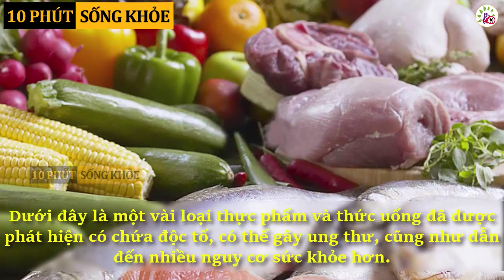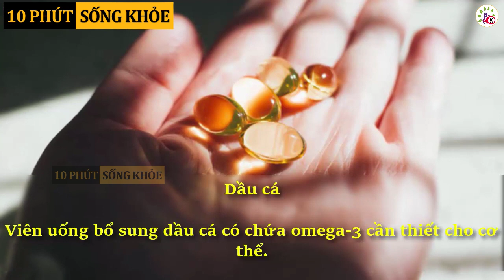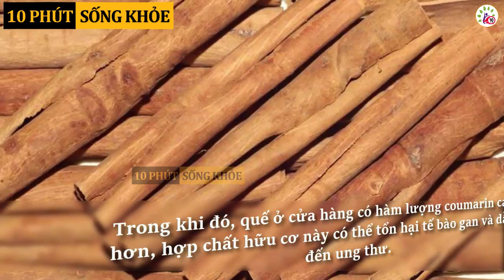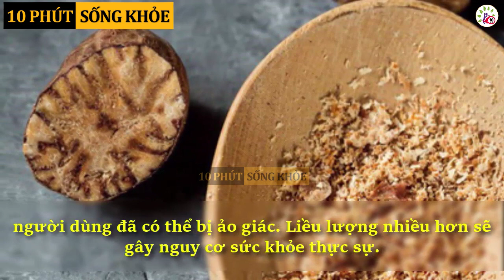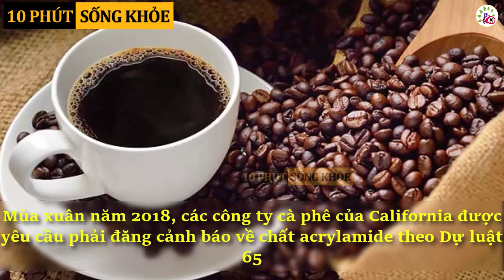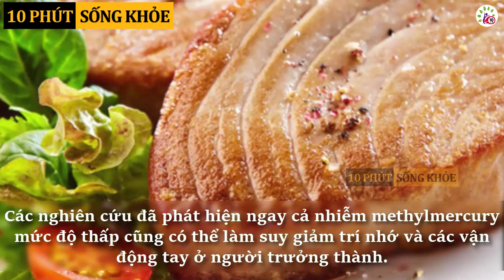9 loại thực phẩm ăn đúng thì tốt nhưng ăn nhiều lại vô cùng tai hại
Rượu vang đỏ, trà, dầu cá hay hay cá ngừ... dù được cho là có nhiều chất dinh dưỡng nhưng vẫn tiềm ẩn nhiều nguy cơ cho sức khỏe nếu dùng sai cách.